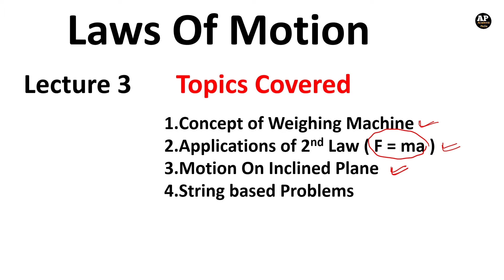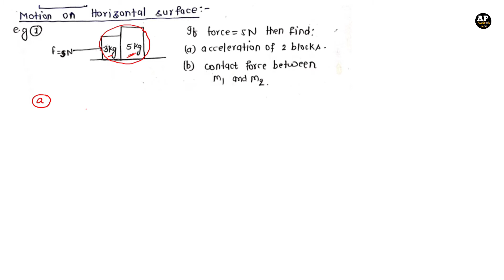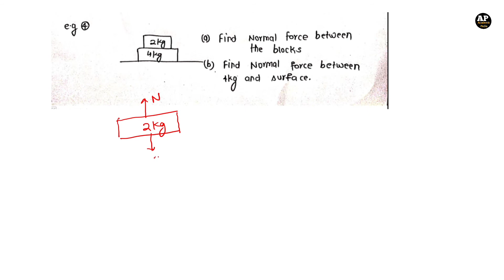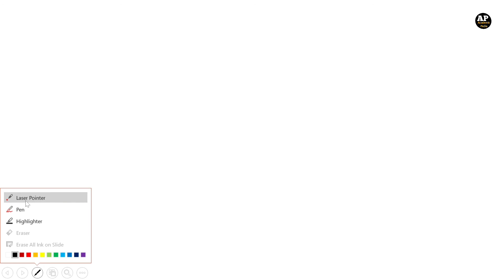Lecture 3 | Laws of Motion | Weighing Machine , String Problem , Motion on Inclined Plane